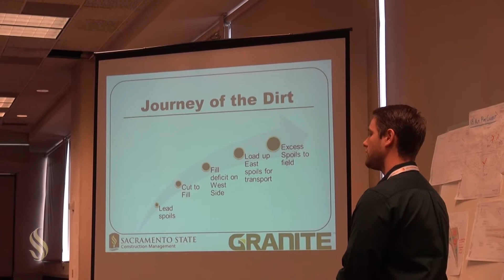Construction Management is Tops in the Nation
Sacramento State's Construction Management students continue their winning ways, bringing home two national championships -- in Concrete Solutions and Electrical Problem -- from the Associated Schools of Construction (ASC) 27th annual competition in Sparks, Nev., Feb. 8.